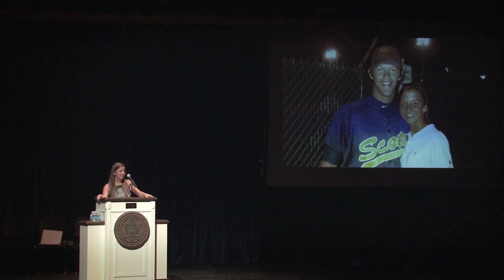Ellen Kershaw's Convocation Keynote - 2014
Ellen and Clayton Kershaw visited HPISD for the Superintendent's Convocation on Aug. 18, 2014. Ellen shared her journey, beginning at Hyer Elementar, and through the halls of MIS and HPMS. Clayton and Ellen met formed their relationship while they were Scots at Highland Park High School, and they also learned about the school's motto: "Enter to learn. Go forth to serve."

The Kershaws have gone on to live out the notion of going forth to serve in a powerful way. Not only did they build an orphanage and school in Zambia, they also pick new projects and partner with nonprofits in Dallas and Los Angeles.